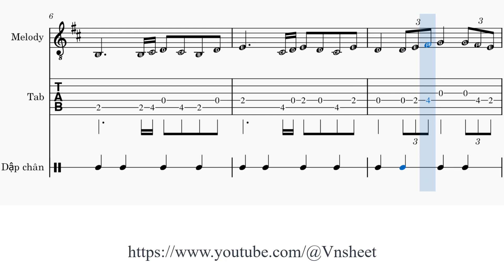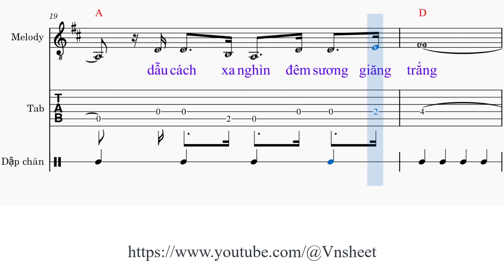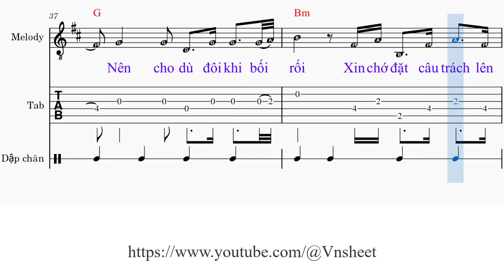sheet Một đời yêu em Tone nam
Link đăng ký hội viên Một đời yêu em

1. Anh sẽ [D] yêu em trọn một đời [Bm]
[G] Yêu như ngày [A] đầu đôi ta chung [D] lối
[G] Gom mây trời may em áo [D] mới
Tô nắng [Bm] hồng cho má em tươi
Ngắm sao trời anh nhớ em [Em] thôi [A7]

2. Anh hứa [D] yêu em trọn một đời [Bm]
[G] dẫu cách xa [A] nghìn đêm sương giăng [D] trắng
[G] Như chim trời anh đi xa [D] vắng
Em có [Bm] thành sao sáng yêu [Em] đương
Xuyên lá [A7] rừng khép nép vai [D] anh [G][D]

ĐK : Anh sẽ [G] yêu em suốt một đời
[D] Anh hứa yêu em suốt cả [F#m] đời
[A] Yêu như trăng [B7] vàng yêu đêm trần [Em] gian
Trong [A] như đôi tinh [Bm] cầu
Đang [G] ngời sáng giữa canh [A7] thâu

3. Anh chỉ [D] xin em mỗi một điều [Bm]
[G] Yêu em như [A] trời xanh yêu mây [D] trắng
[G] Nên cho dù đôi khi bối [D] rối
Xin chớ [Bm] đặt câu trách lên [Em] môi
Em nhé [A7] mình yêu mãi nhau [D] thôi [G][D]